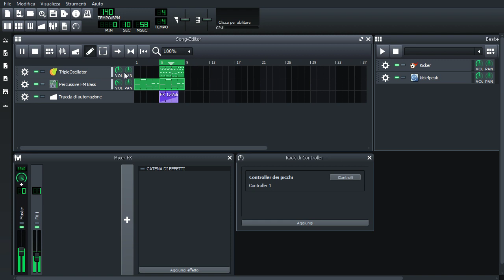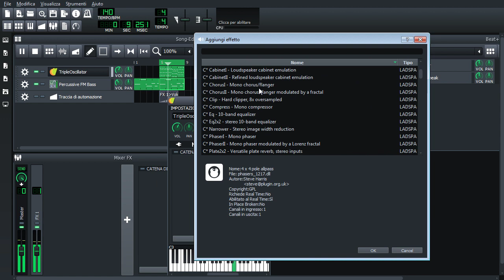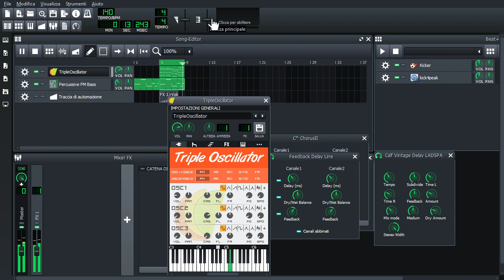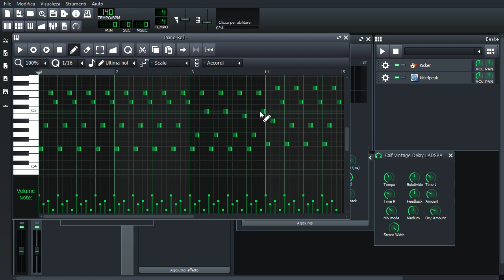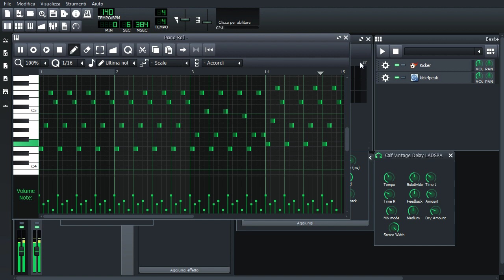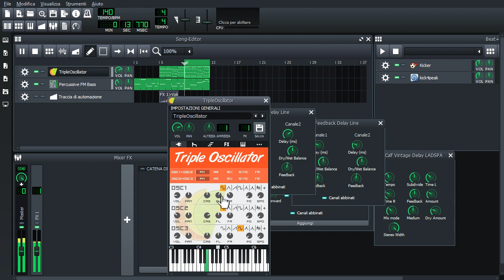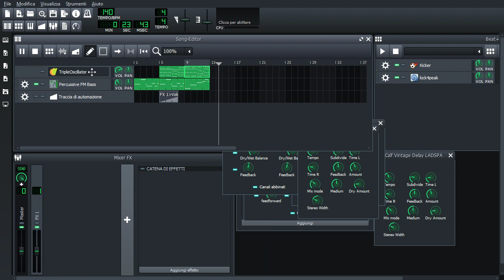LMMS Synth Session 4 [TripleOscillator in a base]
You can also request a particular synth design video!